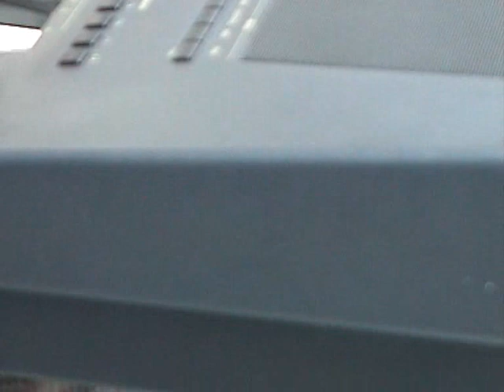Oxygene JM Jarre Keyboard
Ich geniesse mein Hobby...